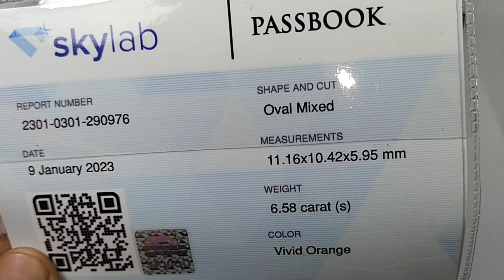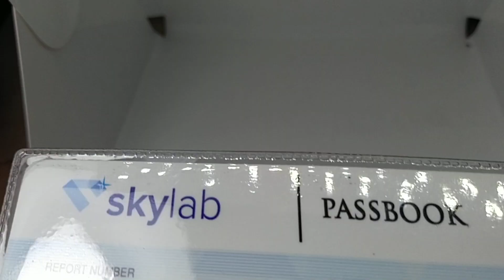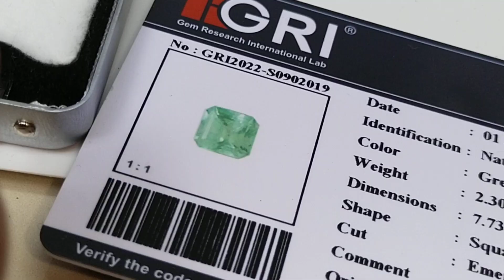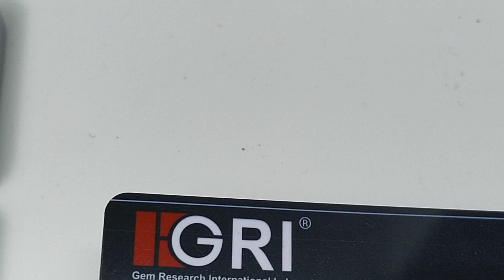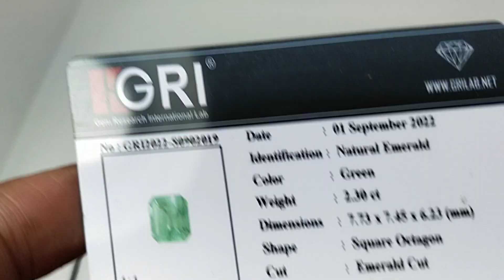SULTAN CLEAN COLOMBIA VS NTE VIVID GARNET MANDARIN NAMIBIA WA 082265019280